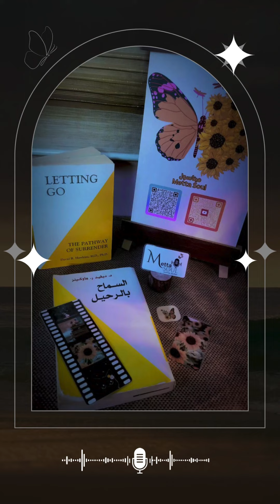الحب..💖 (دروس من القصة)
من كتاب السماح بالرحيل للدكتور ديفيد هاوكينز
شاركوني رأيكم بالموضوع يا أصدقاء؟

✨للحصول على فواصل كتب ميتاسول ورؤية باقي التصاميم في متجري يمكنك متابعتي هنا  👇🏻🌸✨